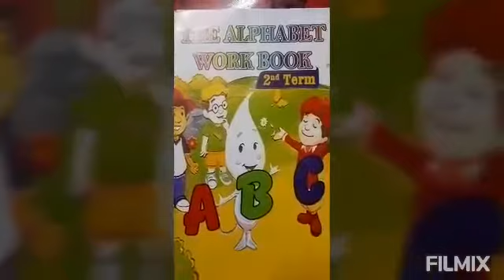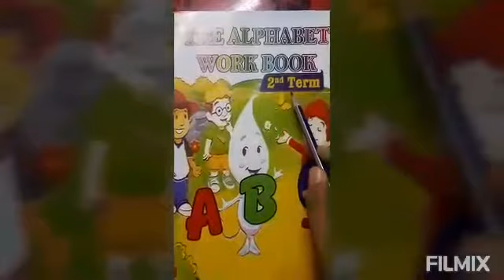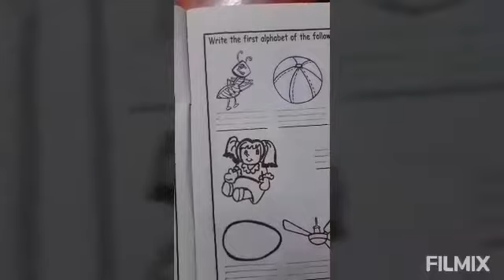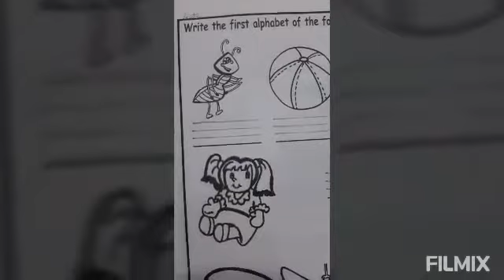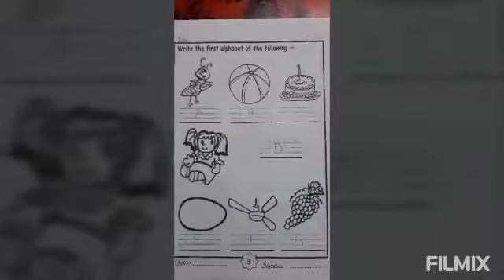Class Nursery:::: English